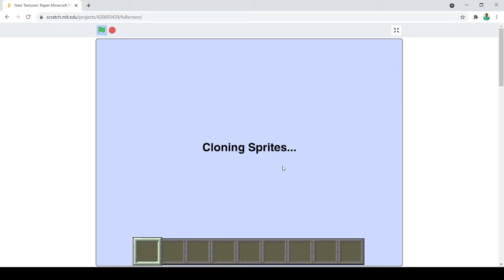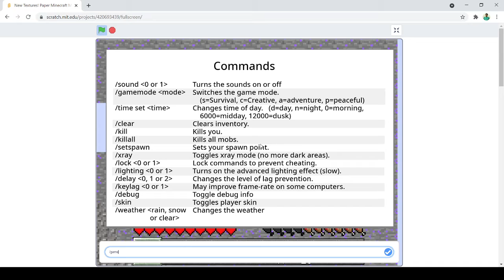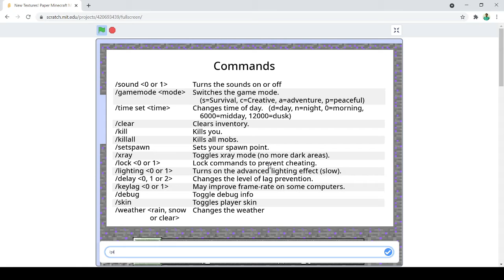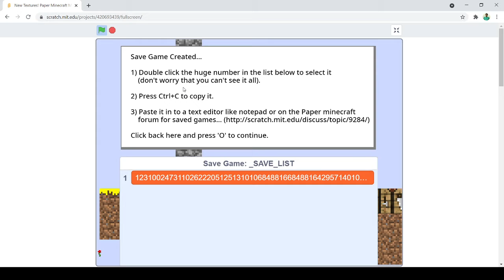how to play minecraft 2d in scratch part 2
WASD or arrow keys to move.
mouse click: place or dig blocks
e: open inventory or chest
f eat the held item
space: drop/split an item from a stack
O: save the game
P: pause (space to resume